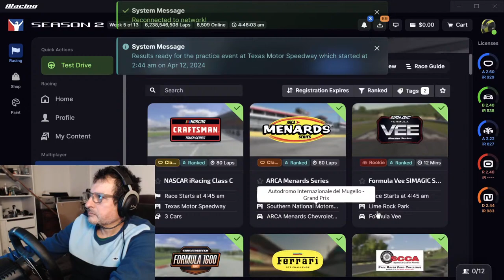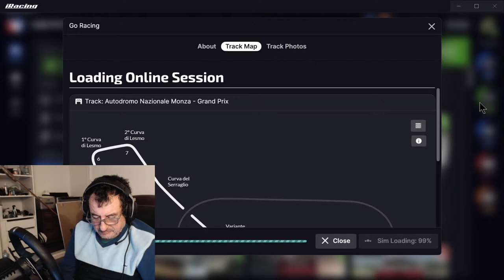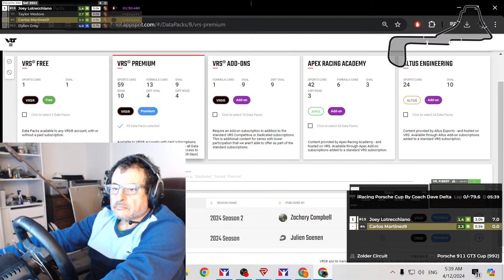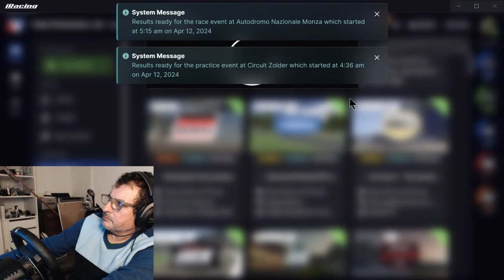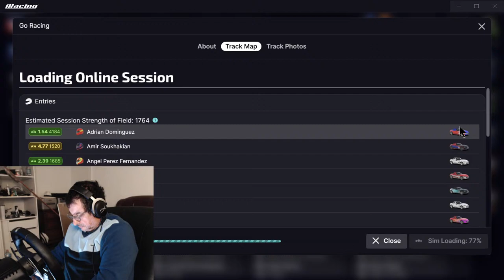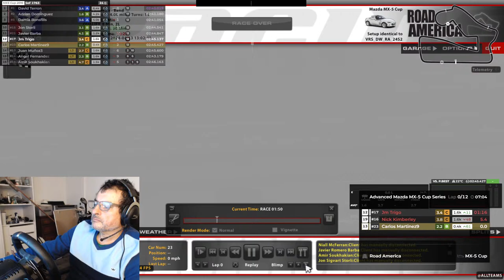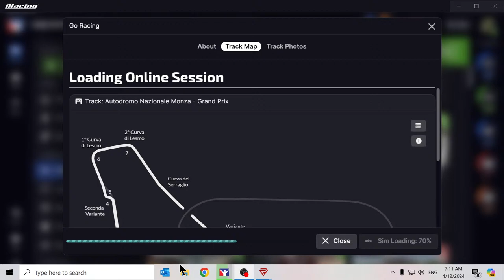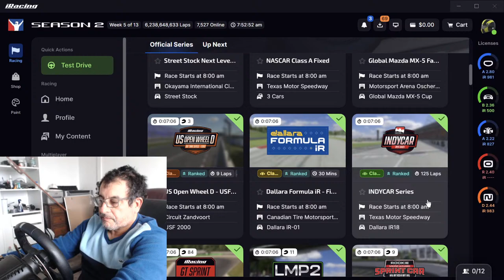iRacing Live - 2024 Season 2 Week 4 - Daily Ranked Races - Road to 2K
GTE Sprint CONSPIT Series - Le Mans
Porsche iRacing Cup - Hockenheim - Open Setup
iRacing Live - NASCAR iRacing B Class - Fontana - Chevrolet Camaro
iRacing Live - IMSA iRacing Series - Silverstone - 45 min
iRacing Live - GT Sprint VRS Series - COTA - 40 min
iRacing Live - ARCA Menard Series - NASCAR Gen 4 Cup - Indianapolis
iRacing Live - Maconi Setup Shop Trucks Class C-Fixed - Daytona
iRacing Live - Porsche iRacing Cup By Coach Dave Delta - Oran Park
iRacing Live - Proto/GT Thrustmaster Challenge - Laguna Seca - Chevrolet Corvette C6R GT1
iRacing Live - GT3 Fanatec Challenge -  COTA - 20 min
iRacing Live - INDYCAR Open Series - Pocono - Dallara IR18
iRacing Live - NASCAR Gen 4 Cup - Talladega - NASCAR Chevy Impala Gen 4
Falken Tyre Sports Car Challenge - Formula C Thrustmaster - DOF Reality Dallara F3 Series
Fanatec GT3 Challenge - Porsche iRacing Cup By Coach Dave Delta
GTE Sprint Pure Driving School Series - Advance Mazda MX-5 Cup Series
GT4 Falken Tyre Challenge - GT Sprint VRS Series - Ring Meister Ricmotech Series Nürburgring Nordschleife
Ferrari GT3 Challenge - ARCA Menard Series - NASCAR Gen 4 Cup